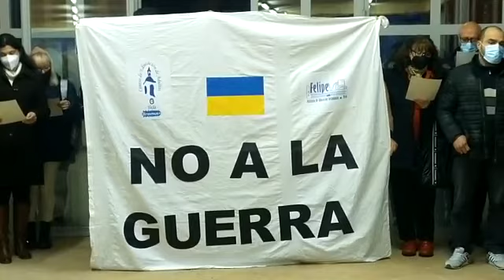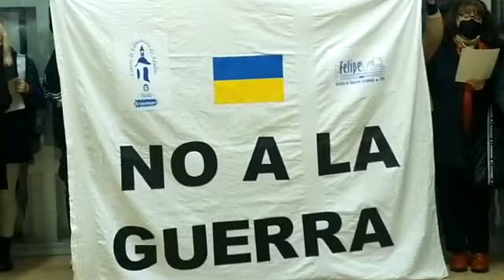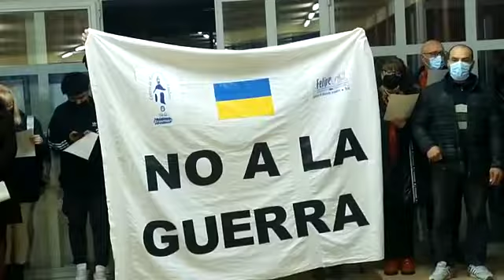CEA Yecla Stop Invasion Imagine Lennon